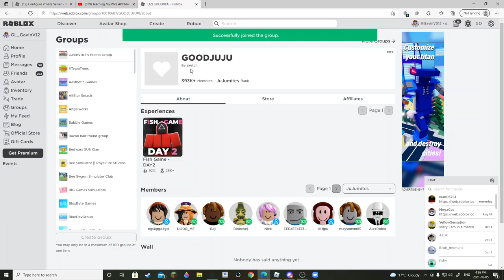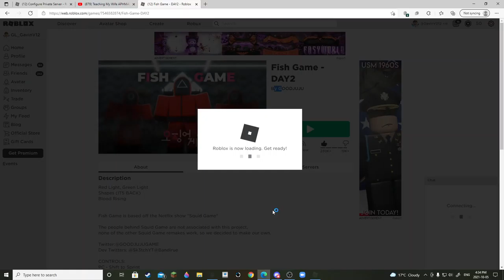Squid Game in Roblox!